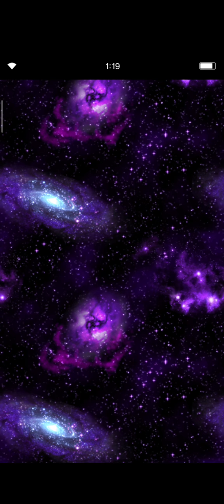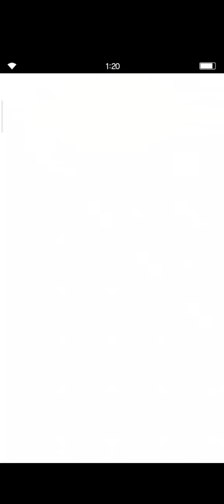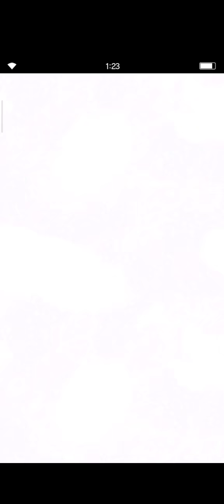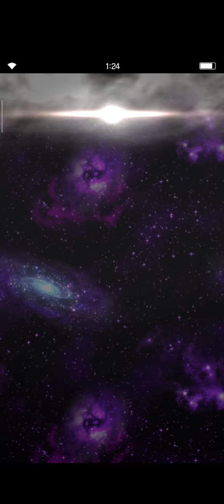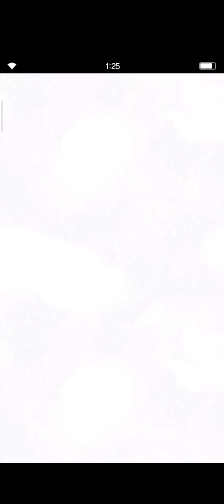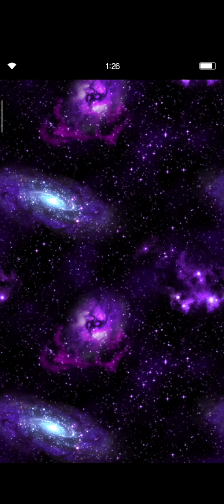Pulling 100 NV Guaranteed EX Summon Tickets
Hi, fams!

Taking a break from the brutality of Nian Beast in Clash of Wills Realm. Let's have some fun on pulling 100 NV Guaranteed EX Summon Tickets.

Thanks a lot for watching this video, fams!